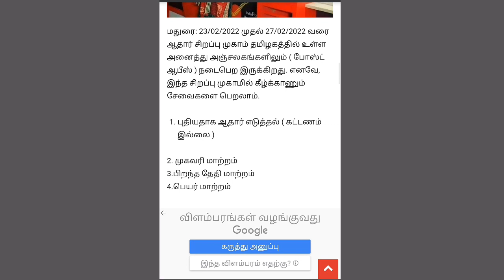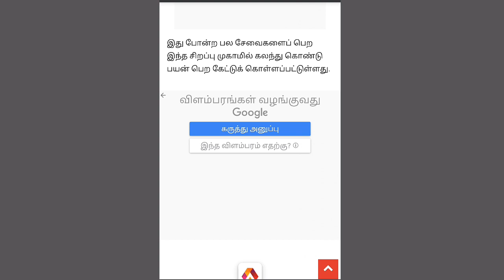POST OFFICE AADHAAR CARD CORRECTION CAMP 2022 | AADHAAR CORRECTION VIA POST OFFICE IN TAMIL